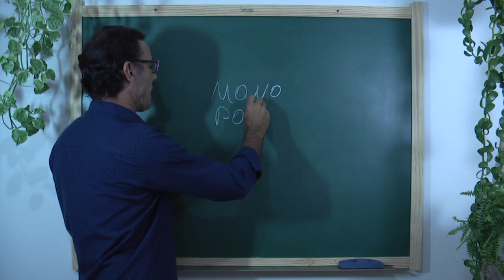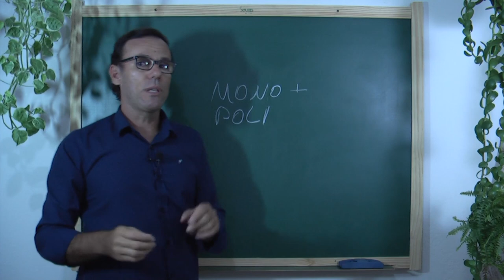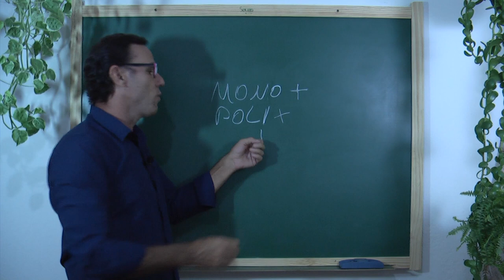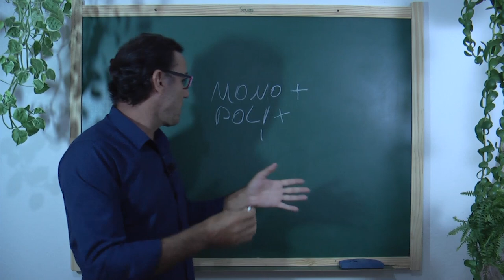Comer GORDURAS BOAS. (o que quer dizer ISSO)?